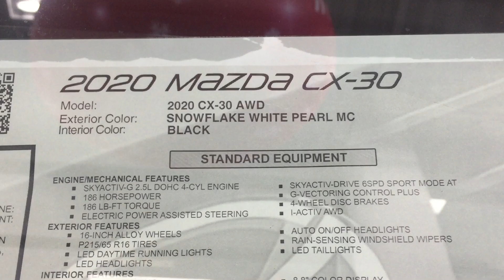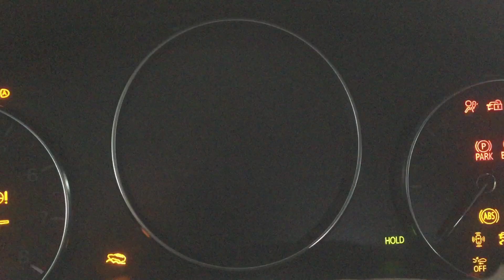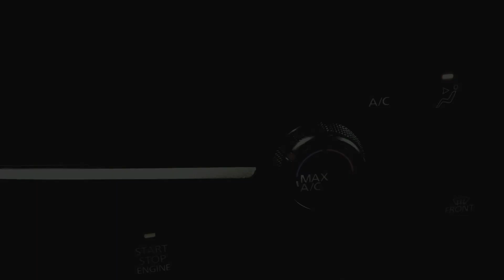2020 Mazda CX-30 James Orton with SavageGeese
I ask SavageGeese some questions about the All New Mazda CX-30. While the audio again sounds like we are in an airplane hanger, we will work on getting mic'd for future interviews, thanks for subbing on Marks behalf and your views and comments to the channel. Music by Moore-Manifest.